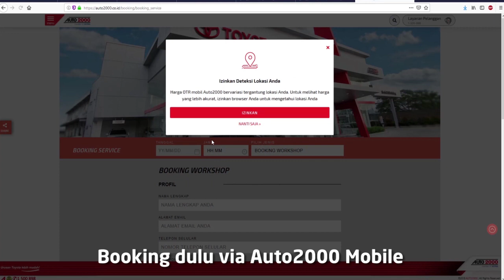Servis Mobil Hanya Dengan 60 Menit Saja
Servis berkala tertunda karena Auto Family tidak memiliki waktu yang cukup? Tak perlu khawatir, Anda bisa menikmati layanan Express Maintenance yang memungkinkan Anda untuk melakukan servis berkala dalam waktu 60 menit saja. Daftarkan kendaraan Anda untuk di servis di atau download aplikasi Auto2000 Mobile sekarang.